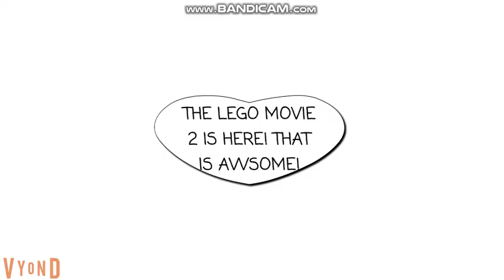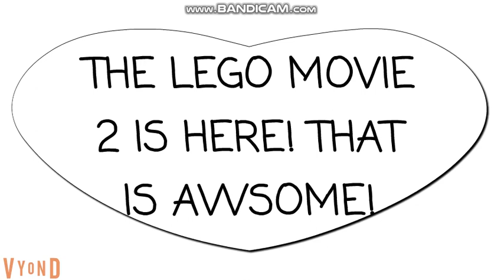Diesel misbehaves on the way to The Lego Movie 2/Grounded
EVERYTHING IS AWSOME ON YOUTUBE!